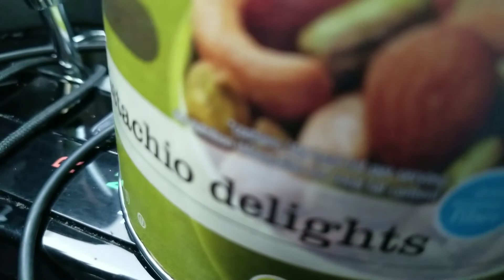Ketogenic Diet Plan | Day 25 of 100 | Full Day of Keto Eating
My plastic infrared oven:

Earl grey tea:

Raspberry Black Tea:

This is my sweetener:

Bacon grease stainless can with strainer:

Plastic bacon storage container

Best American paper napkins:

My favorite Macadamia nut oil:

My Sous Vide (water oven):

My blender:

My Electric Water Kettle, 34 oz:

My countertop electric infrared stove (burner):

My favorite coconut oil:

My favorite coconut flour:

12 inch tweezers:

I keep frozen chicken thighs in Ziploc Bags

Day 25 of 100 days of Keto Eating . Every Meal is on the video.

What to eat on Keto.

Full Day of Keto Eating.

Sous vide from the video, water oven:

Ziploc bags:

Does your New year's resolution include something about weight loss?

On keto diet you can eat less and feel satied more than on any other diet,

In this video blog you will see precisely how I start keto diet and every meal I have for the first 100 days on Ketogenic diet.

The goal of this channel is to make practicing keto diet easy to follow and never quests which food is low carb and which isn't.

I always keep chicken thighs and beef steaks  in  my freezer. I use 1 quart Ziploc bags to freeze everything.
if it won't fit in to the  bag, I cut it in half.

I also rinse the used bags and keep them in freezer till next time meat on sale in the supermarket.

Earl grey tea:

Raspberry Tea:

Watch all the videos to get the good idea on what to pick up for your next meal